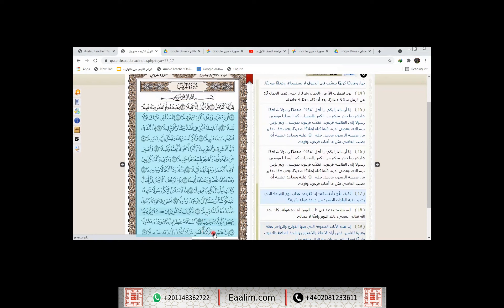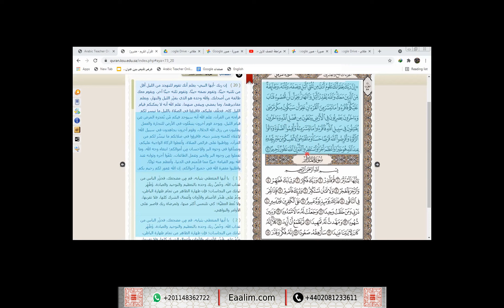Eaalim Fathiah al-Muzammil